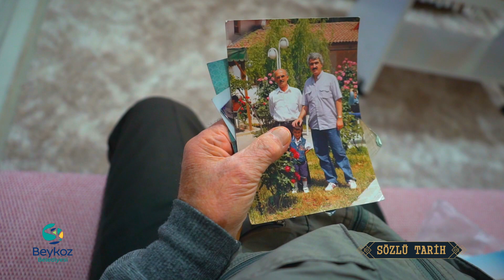SÖZLÜ TARİH BEYKOZ: İSHAK KUŞ